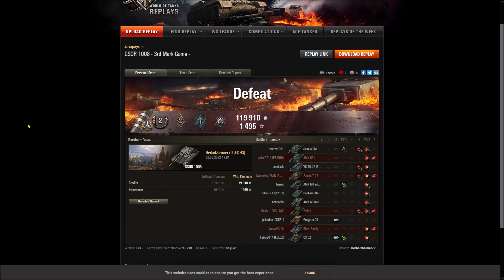GSOR 1008 - Karelien - Pz.-Nr. 237 mit der 3 .Gunmark abgeschlossen